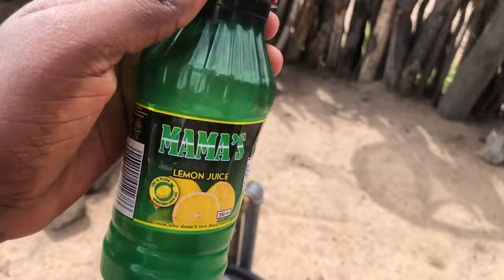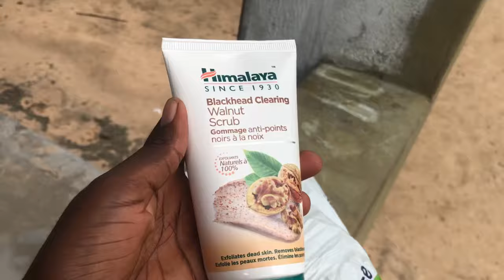This VILLAGE VLOG is PACKED!! WATCH till the END to see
We all like and enjoy holidays with our family right?  Every December holiday I spend it in my Village with my family and I am excited to share with you all the activities that we did during this season, this year I did not vlog much of what happened during Christmas because we already have that video on the channel
I hope you enjoy this vlog and you learn one or two things about our lifestyle in the village
Love you all see you soon ♥️

For donation towards my IPhone 12 Pro Max ,258 GB please send through my PayPal